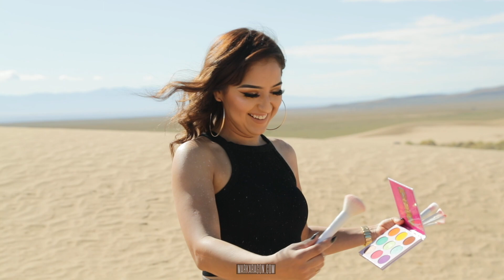Epic BTS Photo Shoot with Laura Mendez Karina Teresa Rivera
Behind the scenes with Photographer Alejandro Marentes, Laura Mendez, and Karina Teresa Rivera Photo Shoot on the west side of Albuquerque sand dunes.